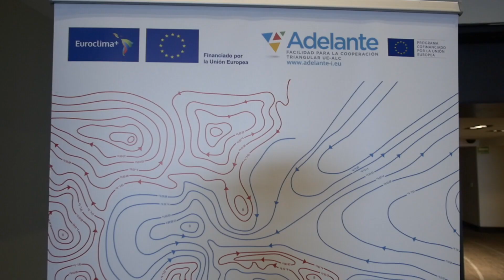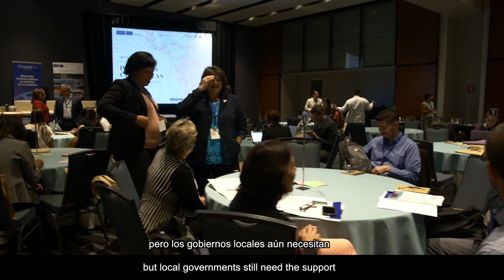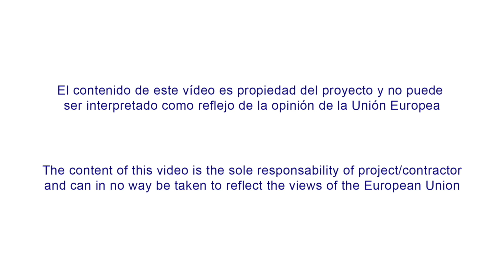Historias de cooperación: La evaluación de las políticas climáticas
La evaluación es una herramienta clave para conocer en qué medida aquellas políticas que se han tomado en materia de cambio climático son las correctas. En este sentido, los proyectos EVALÚA y EUROCLIMA+, financiados por la Unión Europea, comparten experiencias para transferir valor en el ámbito de las políticas públicas de América Latina.